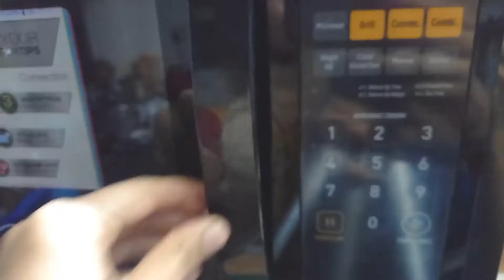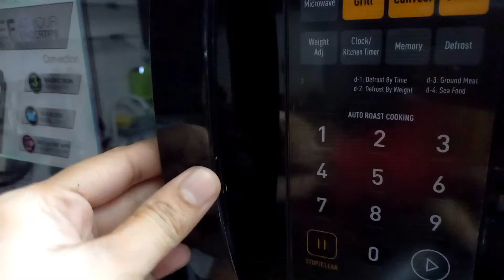പീസ്സ ഹട്ടിലെ വെറൈറ്റി പീസ്സ ഇനി നമുക് ഈസിയായി വീട്ടിലുണ്ടാക്കാം..🤩